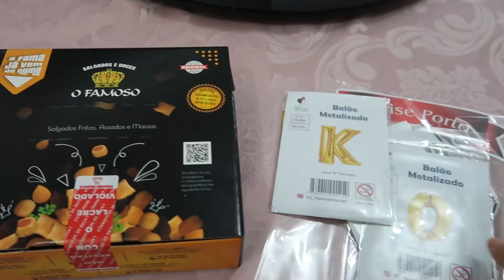COMEMORAÇÃO DOS 30K | VOLTEI A USAR O FERTIL CAPS E ATUALIZEI VOCÊS!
Oi meus incríveis, bem vindos a mais um vídeo!
O vídeo de hoje é um vlog da comemoração dos 30K, também atualizei vocês sobre o ciclo.

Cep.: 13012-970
Campinas / SP

Beijos